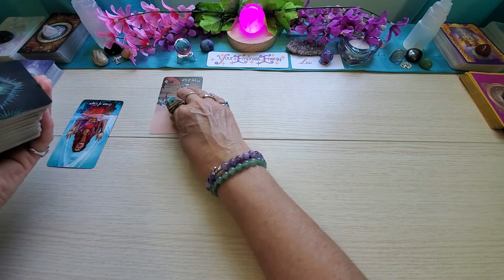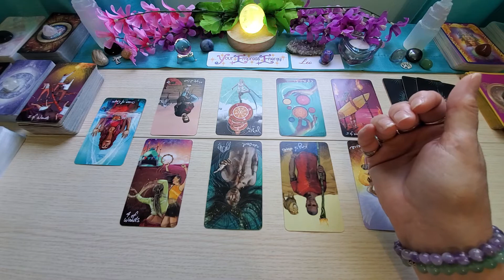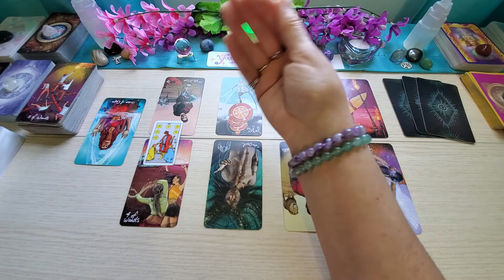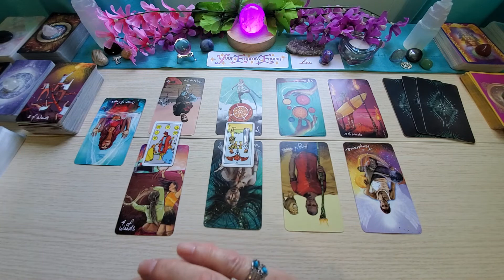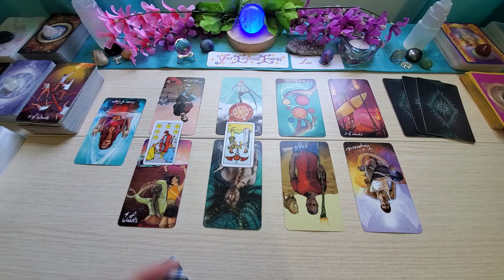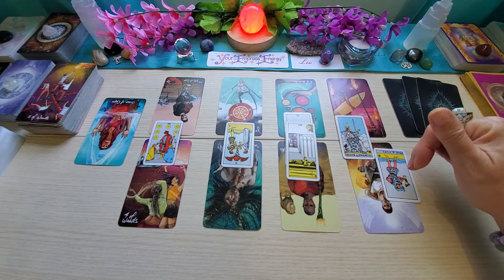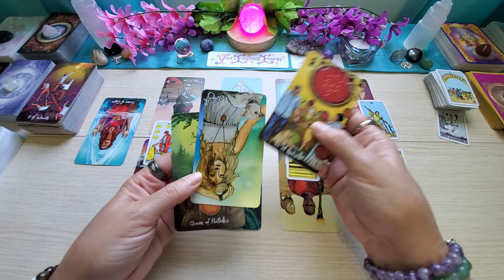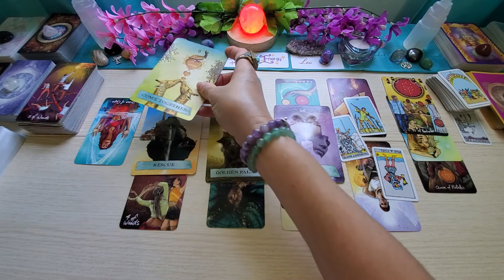LEO ♌️ WHOA!!! TOO GOOD TO BE TRUE?!?